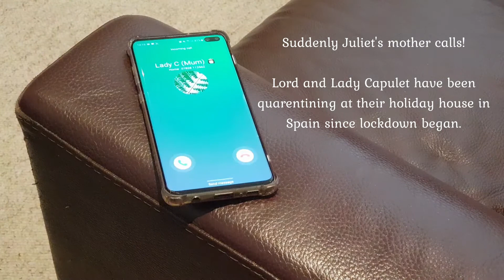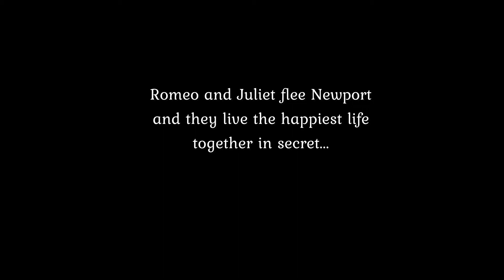Site Specific Choreography R&J Part 3 with Beth and Andrea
Here are company dancers Andrea Battaggia and Beth Meadway alongside special guest stars, Darius James OBE, Amy Doughty and Carl Chapple in the final rendition of 'Romeo and Juliet' Covid 19 edition!

If you want to follow the story from the beginning, check out Part 1 and 2 by following these links!